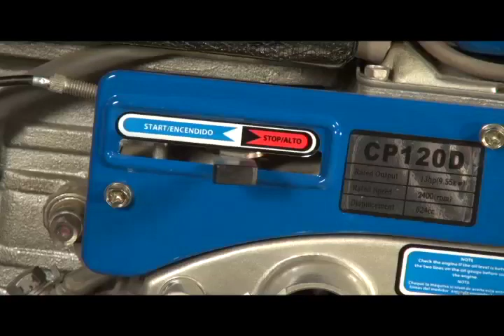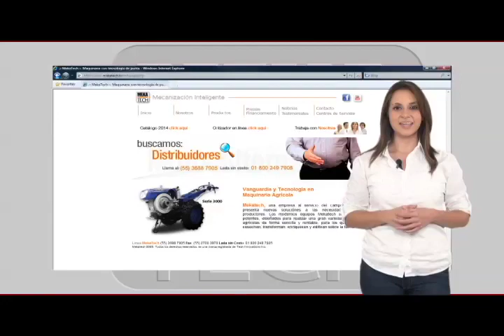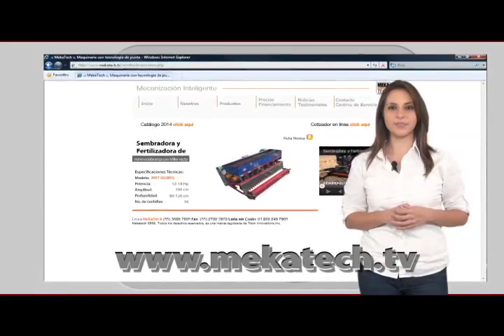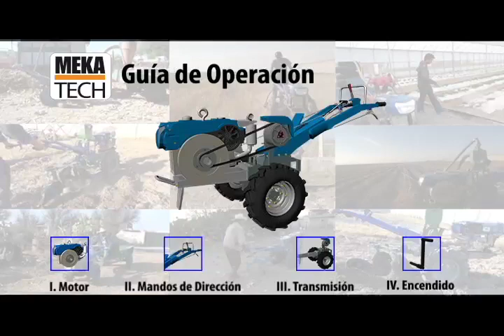Capítulo 4.- Encendido